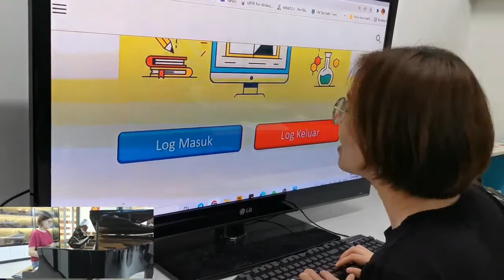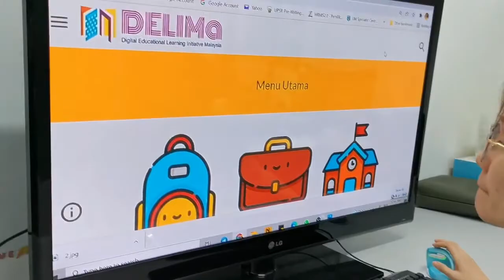HIP 2021 | WE GOT TALENT COMPILATION | PPD BATU PAHAT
Compilation of Highly Immersive Programme from PPD Batu Pahat.

Activities: We got talent
Organized by PPD Tuaran.